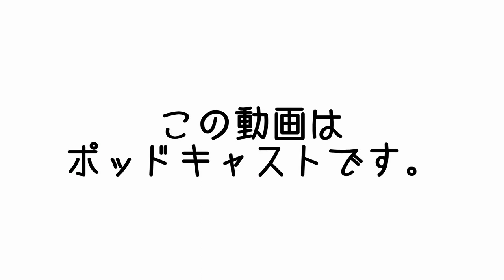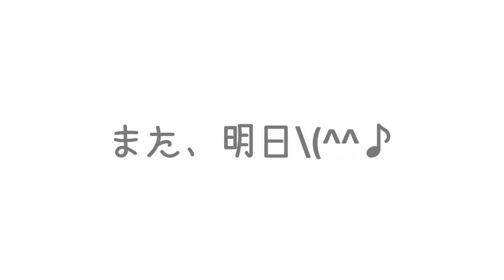シャンプー・リンス・ボディソープは使わない | かなり変？わたしのお風呂ルール | まこ姉のMCasts | 昼ビール放送局